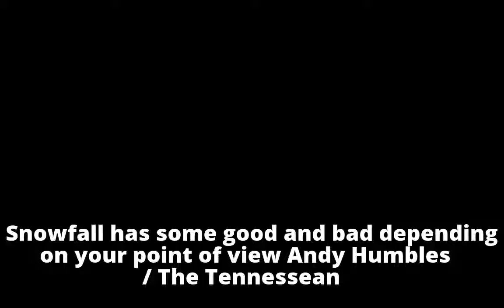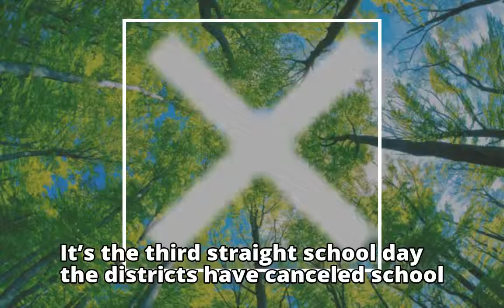Wilson County Schools to remain closed Wednesday